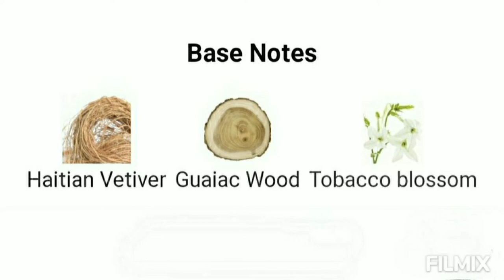Oolang Infini - Atelier Cologne Fragrance notes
Oolang Infini by Atelier Cologne is a Woody Aromatic fragrance for women and men. Oolang Infini was launched in 2011. The nose behind this fragrance is Jérôme Epinette. Longevity is moderate. Sillage is intimate